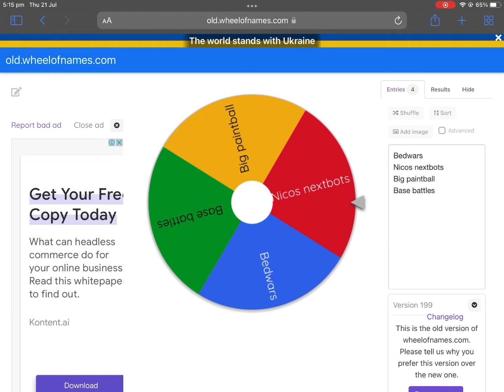The wheel of names challenge